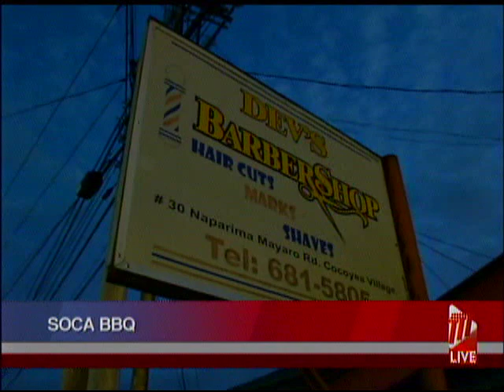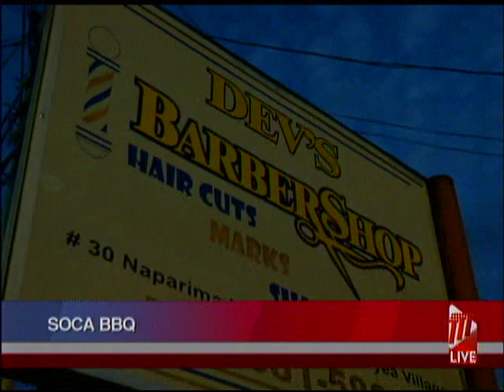Soca BBQ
The COVID-19 pandemic has forced many to become innovators or entrepreneurs in order to earn a steady income.

One such person is Devon Harris, better known as "Dev". With no Carnival on the calendar in 2021, the Soca Artiste has tapped into the culinary market.

Cameraman Rajnath Lal recently visited his barbeque stand and Mahalia Joseph-Wharton has more.